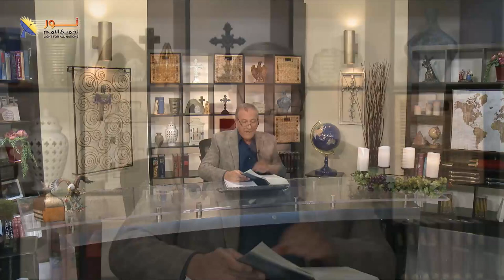ماذا تختار لنفسك؟ البركة أم اللعنة؟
📌يمكنك التواصل معنا بصورة شخصية عن طريق رسائل الواتساب👇
WhatsApp الواتساب:    🆆🅷🅰🆃🆂🅰🅿🅿